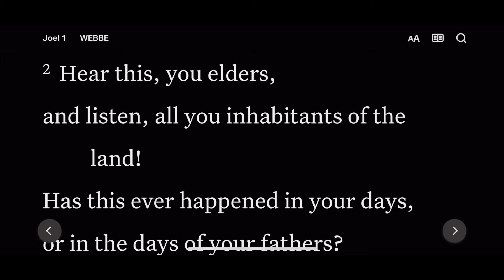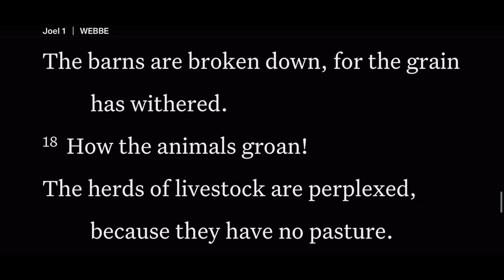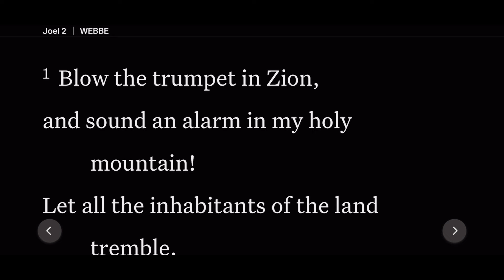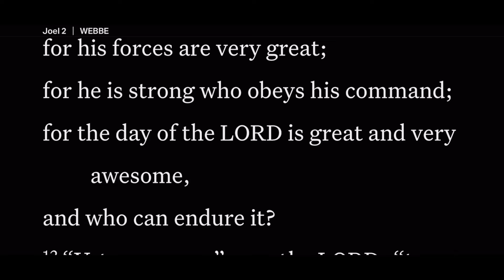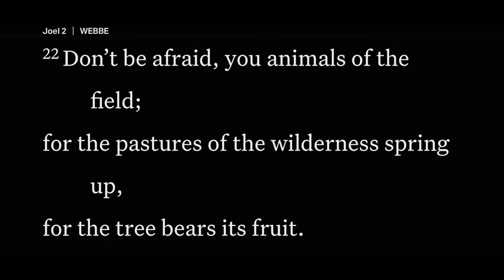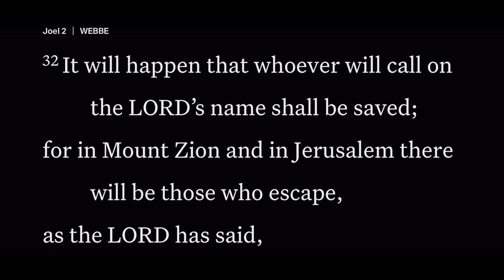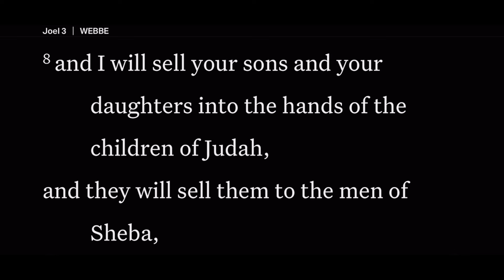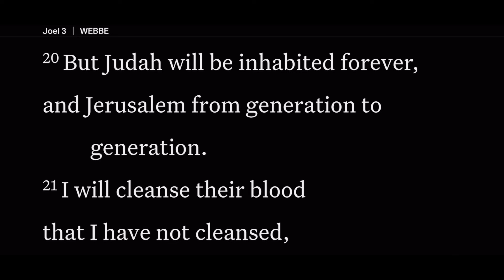Day 264 | Daily Bible Reading | Punishment and Redemption | Book of Joel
Here in the book of Joel, we read about the destruction of Judah and Israel, that is pending, as well as the nations around them who have taken advantage of their plight. Then God reveals to Joel how there will be a restoration of the relationship and how he will once again bless them, and pour out his Spirit.  This will confirm and let his people know that he is the Lord their God.  Read along to see the promises God makes to his people.

About the Daily Bible Project- A daily reading of the Bible.  For about 15 minutes a day, we read together the word of God, the best-selling book of all time.  You can read along with the text on the screen.  This is a natural-sounding reading, in a story-teller voice.  This reading is centered on the Word.  We dive in every day, and in under 15 minutes, across 365 readings, you will read the whole Bible in a year.  It’s an easy way to read, so you can concentrate and meditate on what God wants you to know for today.